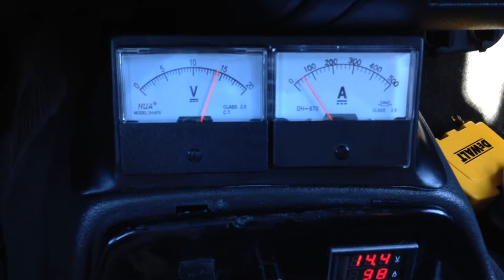Analog Ammeter/Voltage Meter - Vid 1